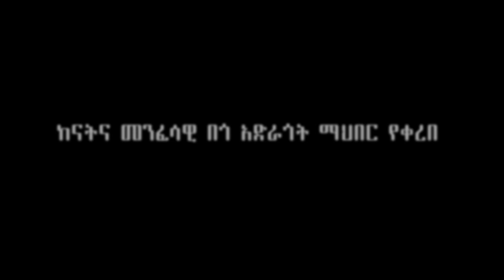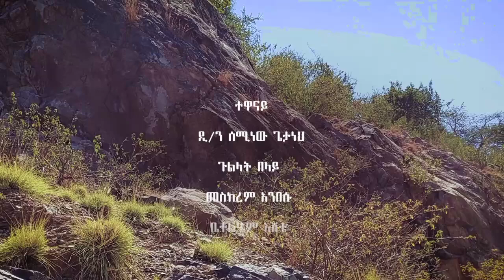መንፈሳዊ ፊልም እደሙታን ሁኑ menfesawi film edemutan hunu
✝⛪️ እንዲሁም የደውል ምልክቱዋን በመጫን የምንለቃቸውን ቪዲዮች በቶሎ እንዲደርሶት ያድርጉ፡፡
✝⛪️   ሰላመ እግዚአብሔር ከሁላችን ጋር ይሁን  ⛪️